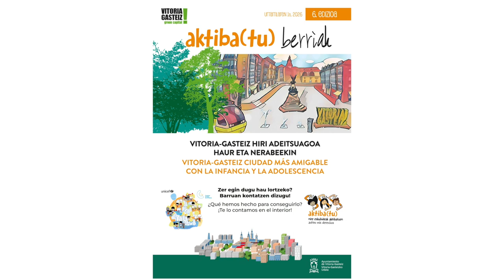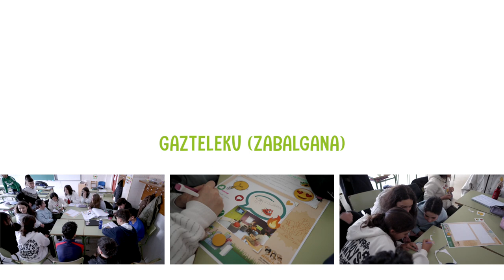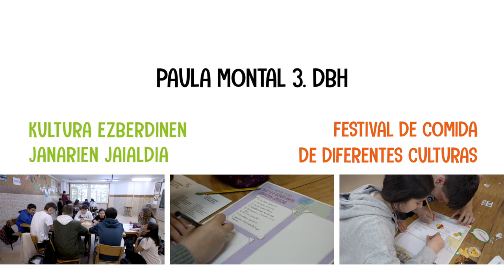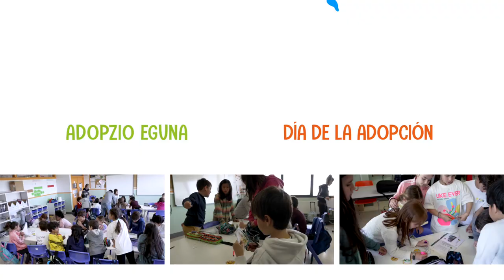Programa Aktiba(tu) 2022-2023 ikasturtea: propuestas de los foros de participación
Aktibatu Haur eta Nerabeen Partaidetza programaren barruan 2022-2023 ikasturtean egindako jardueren laburpen-bideoa dugu. 2.000 haur baino gehiagok hartu dute parte ikasturte honetan..

Aktiba (tu) Gasteizko Udalaren programa bat da, 18 urte arteko haur eta nerabeen parte-hartzea sustatzen du. Gazteek beren eskubideak eta erantzukizunak ezagutzea bilatzen du, gizartean aktiboki parte har dezaten sustatuz. Ikaskuntza-esperientzien, partaidetza-taldeen eta kontsulta-taldeen bidez, haurrak beren bizitzaren eta hezkuntza-prozesuaren protagonista izatea bilatzen da.  Talde horietan, haurrek hiriaren parte aktibo gisa dituzten iritziak emango dituzte.

Vídeo resumen de las diferentes actividades llevadas a cabo este curso 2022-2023 que forman parte del programa de Participación Infantil y Adolescente Aktibatu. Han participado más de 2.000 niños y niñas a lo largo de este curso.

Aktiba(tu) es un programa del Ayuntamiento de Vitoria-Gasteiz que fomenta la participación de niños y adolescentes de hasta 18 años. El objetivo es que la  población infantil y adolescente de Vitoria-Gasteiz conozca sus derechos y las responsabilidades que éstos conllevan, a la vez que estos derechos se hacen efectivos. Además, busca promover su participación a través de experiencias de aprendizaje y mediante grupos de participación y consulta, en los que los niños y niñas aporten sus opiniones como parte activa de la ciudad.